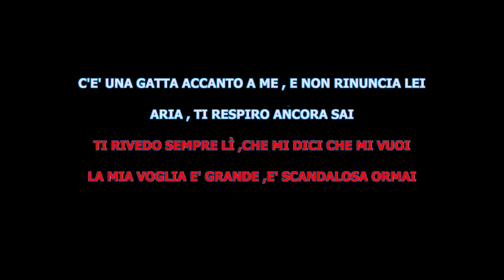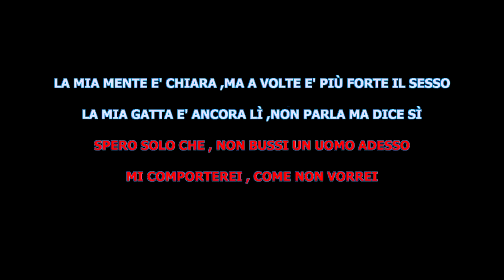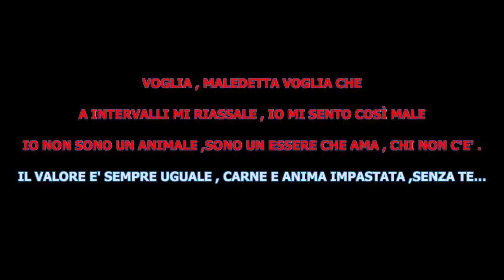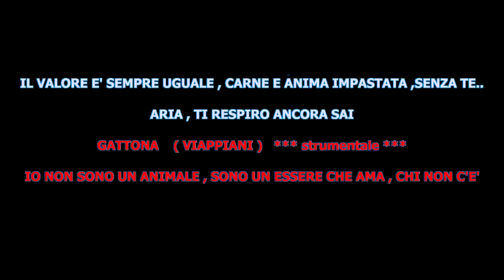MIX KIZOMBA Spec. MARCELLA BELLA - NELL’ARIA ( PLAY ) Karaoke Alex Studio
Presenta: MIX KIZOMBA Speciale ( MARCELLA BELLA  )                    [ PLAY ]
Programmazione S.I.A.E.
* GATTONA  ( VIAPPIANI )
*  NELL’ARIA  ( BELLA )
DISPONIBILI GRATUITAMENTE PLAY - BASE - TESTO in MP3 HQ ( K )